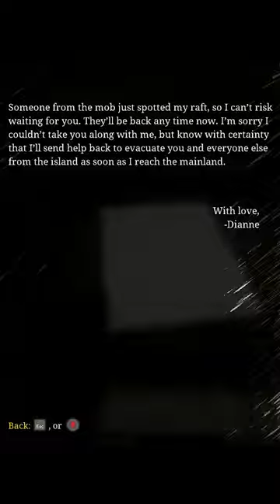Choo-Choo Charles Island Broken Raft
HELLO! Everyone!
🙏 Welcome to Rackke Gamer 🙏

This is Secrets Of Choo-Choo Charles Island Broken Raft short. Charles is a bloodthirsty train, and you need to destroy him. The Evil Train Charles waiting for you.

enjoy and tell us about your suggestions and thoughts in the comments.

👍 Video ko Like kr do
🔔 Ghanti Bhi bja do
🎙 Dosto ko Share Bhi kr do
🎮 Game Khelo aur meri gameplay dekho rat din bs 😛

🎮 GAME description ► Navigate an open-world island in an old train, upgrade it over time, and use it to fight an evil spider train named Charles.

-:🖥️ PC Specs (Gaming Setup):-
◻ CPU - Intel Core i7-9700K (4.90 GHz)
🗄 Cabinet - HAF X Cooler master atx cabinet
➖ RAM - 48GB DDR4 Gskill 3200 Mhz
🔳 Motherboard - Z390 Aorus master Gigabyte
🚀 GPU - Gigabyte RTX 3070 Master graphic card
📏 SSD - 1TB Intel PCIe NVMe M.2
💽 HDD - 4TB WD Black + 10TB WD Gold
🗳 SMPS - Coolermaster 850 PSU
🎧 Headset - GAMDIAS EROS|E1
⌨️ Keyboard - GAMDIAS ARES|M1
🖱️ Mouse -  GAMDIAS ZEUS|E2
🖥️ Monitor - ACER 24 inch
🔋 UPS - APC Back-UPS 1100
❄ Liquid Cooling System H45 Coolermaster

🎮 Gaming is good for soul! - Rackke 🎮